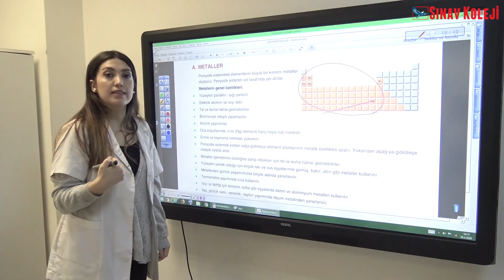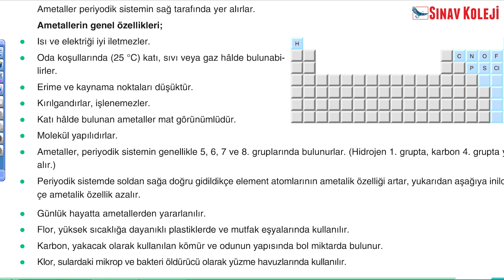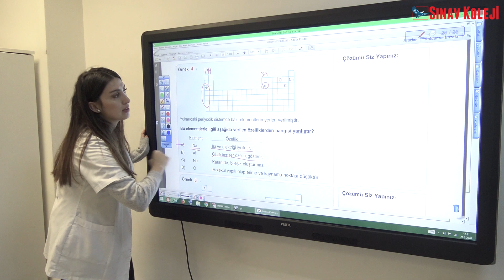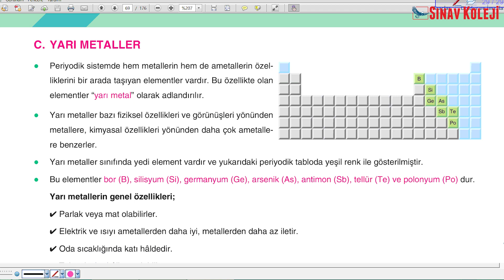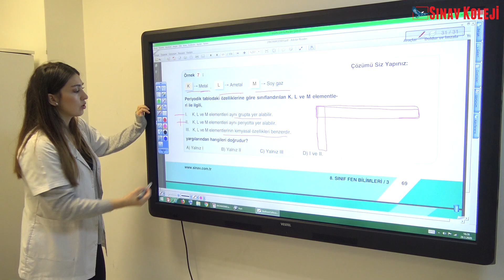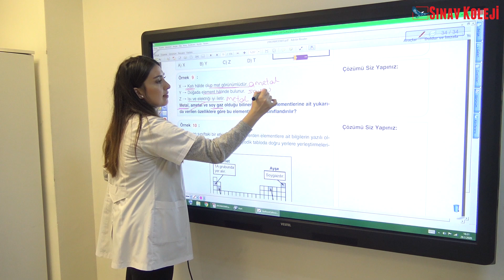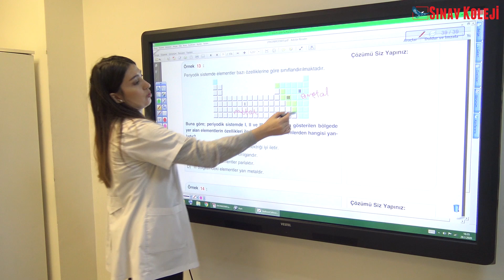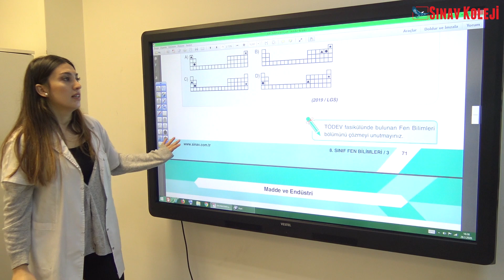8. SINIFLAR - FEN BİLGİSİ - ELEMENTLERİN SINIFLANDIRILMASI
Bursa Sınav Eğitim Kurumları uzaktan eğitim sistemi kapsamında derslerimiz yüklenmektedir.